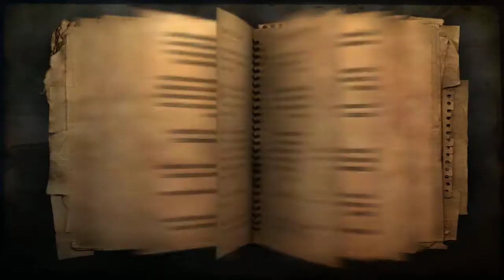Far Cry 2 - Into the Heart of Darkness (Part 3)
Part 3 of the final stages of Act III. In this part I find the way and pass some time in a safe house, before continuing early the next morning. Marty learns the true nature of his "Buddies" and takes ruthless measures in dealing with them as he pushes further towards his ultimate goal.